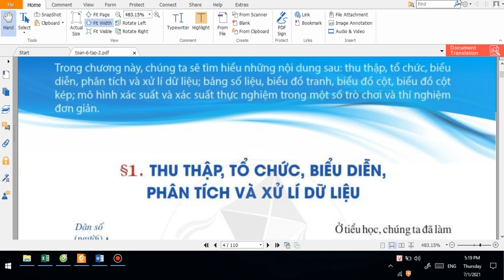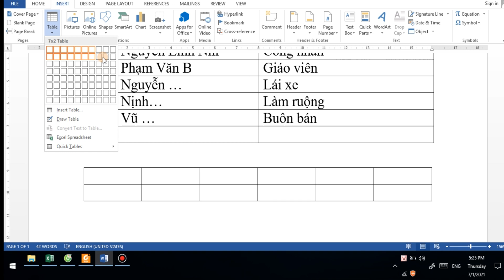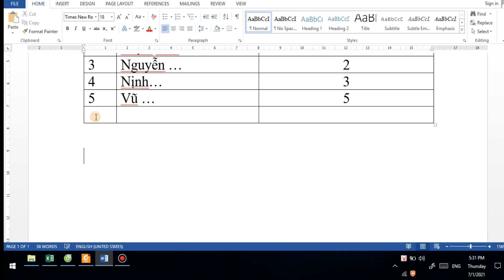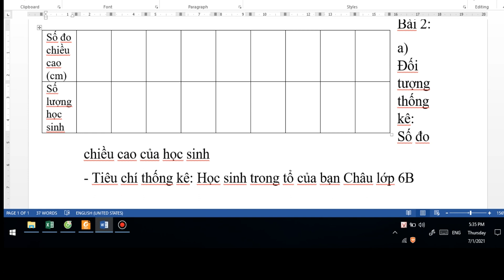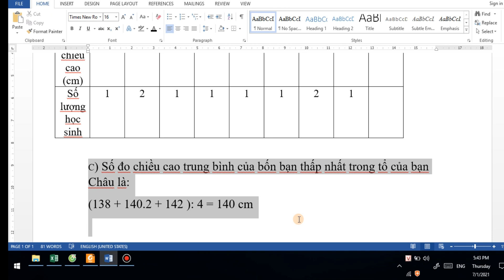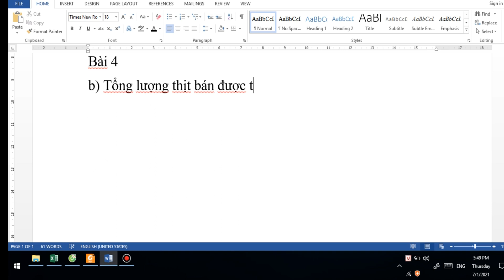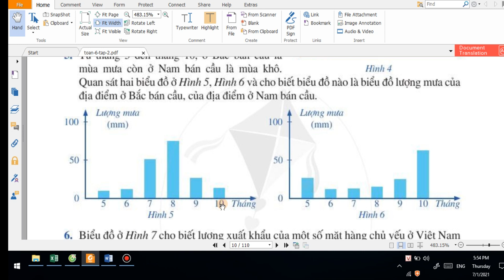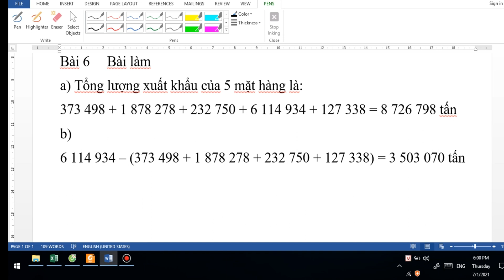Bài 1 chương 4 Thu thập, tổ chức, biểu diễn, phân tích và xử lý dữ liệu - Toán lớp 6 Cánh Diều tập 2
Bài 1 chương 4 Thu thập, tổ chức, biểu diễn, phân tích và xử lý dữ liệu
Toán lớp 6 Cánh Diều tập 2
Giải bài tập trang 8, 9